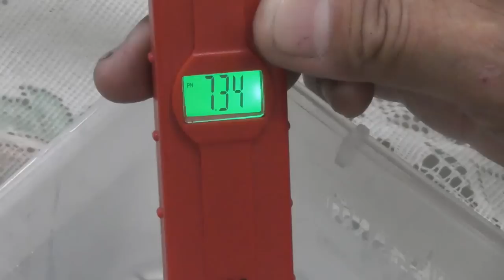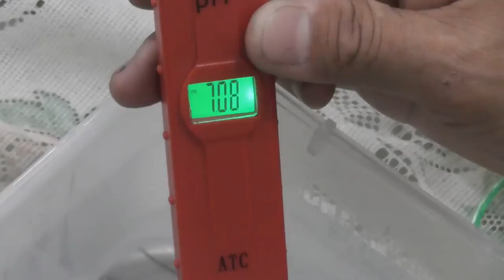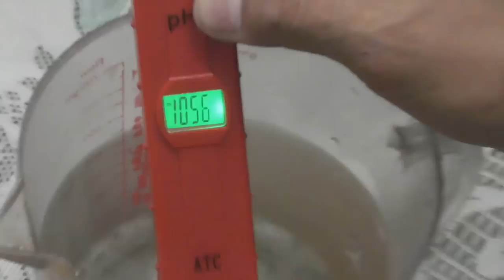Cara bikin Air Alkali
Air Alkali dipercaya dapat membantu mengurangi penuaan (anti-aging), membersihkan usus besar, meningkatkan sistem imun, baik untuk menghidrasi, untuk kesehatan kulit serta membantu proses detoks

 dan menurunkan berat badan

- resisten kanker, ikuti cara bikinnya.